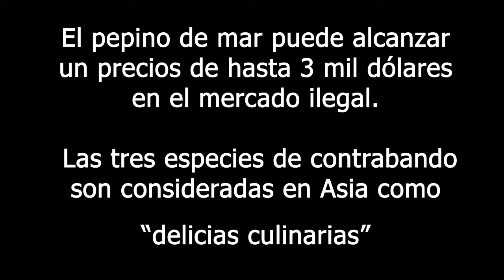Pepino de mar un recurso trascendental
Los Pepinos de mar (Echinodermata: Holothuroidea) han sido considerados como un manjar y una cura medicinal por
los países asiáticos durante muchos siglos.

Las zonas de pesca tradicionales para abastecer los mercados cerca de Asia, se han visto agotadas y cada vez es más frecuente la expansión de esta actividad a nuevas y más distantes zonas de pesca.

En la actualidad, hay pesquerías de pepinos de mar en la mayor parte del rango de distribución de este recurso, incluidas las partes
remotas del Pacífico, las Islas Galápagos, Chile y Rusia (Toral-Granda et al. 2008).

El pepino de mar es un recurso de gran demanda internacional y su pesca representa una oportunidad importante de
trabajo y de ingresos para las comunidades de la zona costera, siendo frecuentemente la pesquería de exportación de mayor
importancia económica en muchos países (Toral-Granda et al. 2008).

En la península de Yucatán se han reportado tres especies con potencial de extracción comercial: Astichopus multifidus,
Isostichopus badionotus y Holothuria floridana (Zetina-Moguel et al. 2003). El inicio del aprovechamiento del pepino de
mar en Yucatán inicia bajo el amparo de permisos de pesca de fomento, inicialmente en el 2001, sin embargo se menciona
que no se pudieron llevar a cabo las prospecciones debido a un evento de marea roja que se supone afecto las poblaciones
de pepino de mar (Rodríguez-Gil 2007a). Asimismo se menciona que ha existido la pesca ilegal por varios años.

En 2007 se realizaron prospecciones de peino de mar frente a la costa de Yucatán entre los puertos de Progreso y Sisal,
en donde se reporta que poco más del 97% de los pepinos capturados fueron de la especie I. badionotus y el restante 3% fue
de A. multifidus (Rodríguez-Gil 2007b).

Este organismo marino des de gran importancia su conservación al ser el filtrador de la materia orgánica del fondo y reincorpora los nutrientes a la columna de agua, generando un ambiente limpio para el desarrollo de otras especies.

Para su protección y conservación se han planteado diversas estrategias que nos ayudaran a que las poblaciones de este organismo se pueda desarrollar de una manera sostenible, una de las medidas que se pueden tomar es una zona de rotación de pesca, también las áreas de refugio pesquero y áreas marinas protegidas.